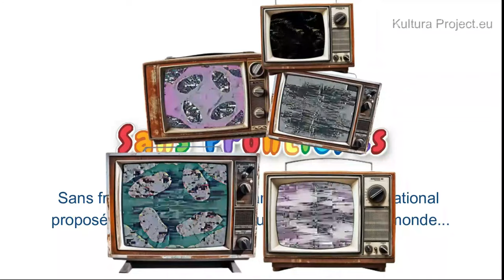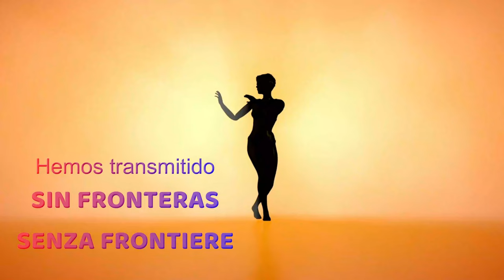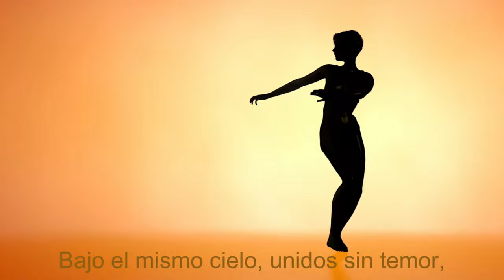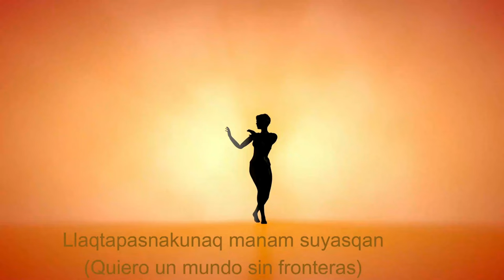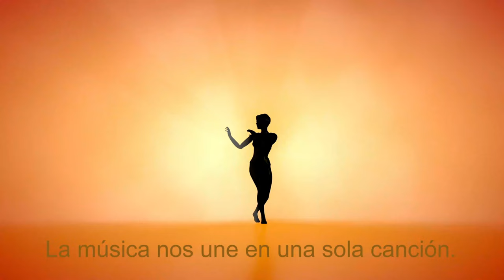Amigos peludos: un vínculo profundo entre humanos y animales.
¡Hola, amantes de los animales! Hoy nos lanzamos a un mundo lleno de pelos, patitas y mucho amor. Hablaremos de nuestros mejores amigos peludos y de cómo nos hacen la vida más feliz. ¿Perros, gatos, pájaros o quizá un hámster súper activo? ¡Todos son bienvenidos en esta conversación! Descubriremos juntos los beneficios de tener una mascota, desde las terapias con animales hasta el simple placer de acariciar a un gatito ronroneando. ¡Y ojo! También hablaremos de si está bien humanizar a nuestras mascotas o si es mejor dejarlos ser ellos mismos. ¡Prepárense para reír, emocionarse y aprender mucho sobre nuestros amigos peludos!
Y para continuar, otro tema fascinante:
"¿Sabías que la ciudad de Tuxtla Gutiérrez tiene una historia tan rica como su cultura? Después de explorar el vínculo especial entre humanos y animales, nuestro poeta, Francisco De Paz Rodríguez, nos revelará los secretos de esta fascinante ciudad. Tuxtla, como la llaman sus habitantes, es mucho más que una capital. Es un crisol de culturas donde el pasado prehispánico se entrelaza con el presente.  Los zoques, primeros pobladores de la región, la llamaban Coyàtoc, 'tierra de los conejos', un nombre que evoca una imagen de serenidad y conexión con la naturaleza. Únete a nosotros y descubre por qué Tuxtla Gutiérrez es considerada el corazón palpitante de Chiapas.